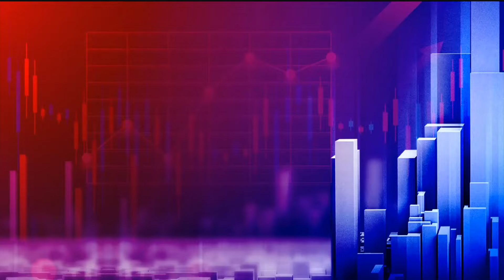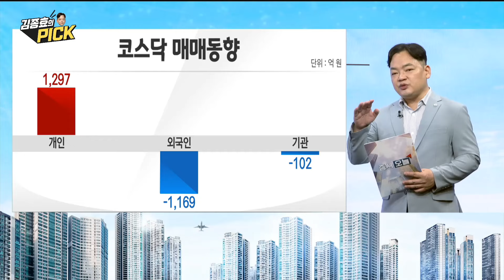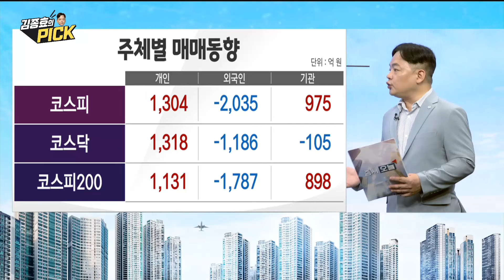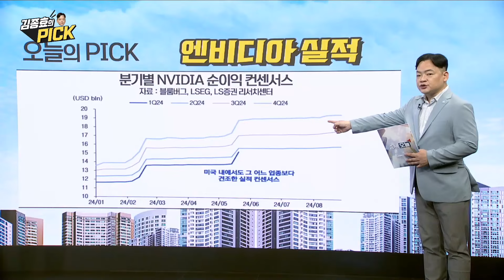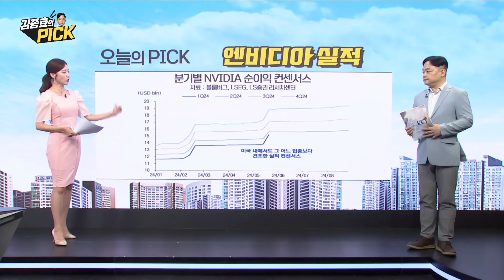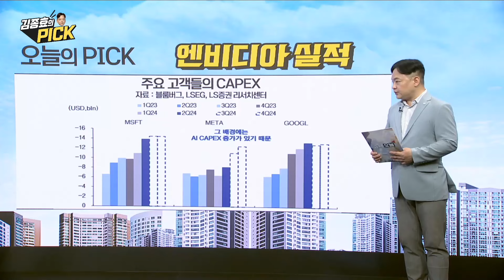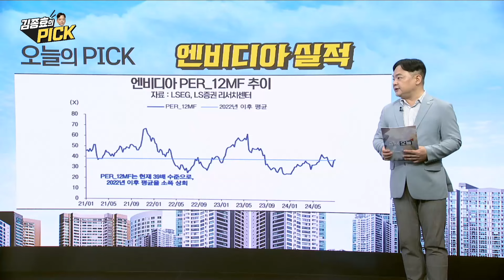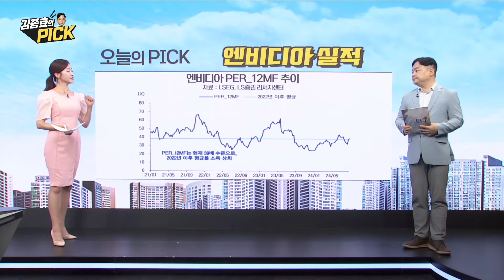[김종효의 PICK] 엔비디아, 실적 전망은? / 김종효 알파경제 이사